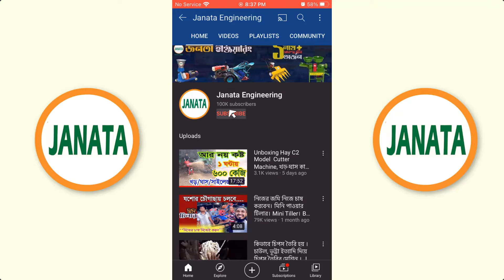বাগান-খামারের ট্রলি, হ্যান্ড ট্রলি, মালামাল বহনের ট্রলি, Movement Trolley, Hand Trolley, Janata Eng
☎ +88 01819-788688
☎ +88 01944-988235